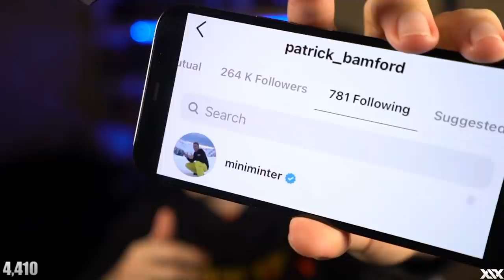Patrick Bamford Follows Simon On Instagram